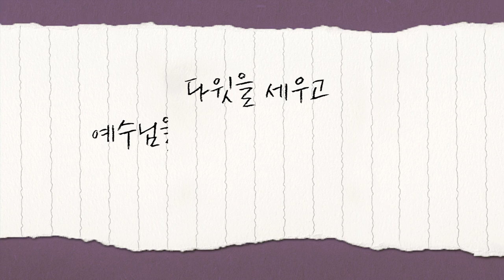[CTS2] 하나님이 찾으시는 보아스 | 꿈의교회 김학중목사 [짧은 설교]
설교 제목 : 하나님이 찾으시는 보아스